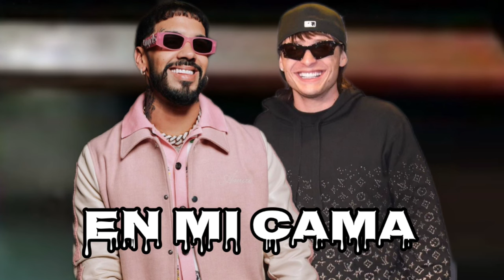Anuel , Peso Pluma - En Mi Cama (IA)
Anuel , Peso Pluma - En Mi Cama